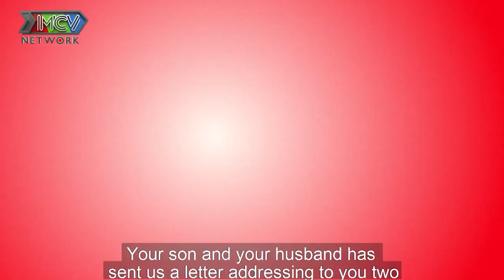Cười Đau Ruột Với Màn TRÁCH DÂU Của Mẹ Chồng Miền Tây - Cưới Dâu Nhưng Phải Xa Chồng | MCV